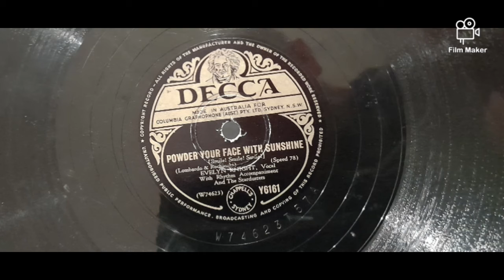powder your face with sunshine Evelyn Night and the stardusters